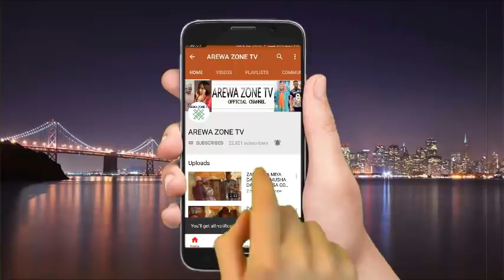MUSHA DARIYA KALLI DAUSHE DAN MAKARANTAR BOSHO MAI MARI (HAUSA COMEDY 2021)